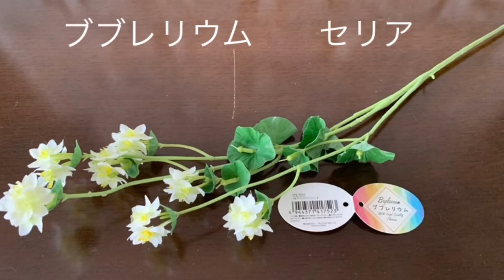１００均造花のDIY バラの花かごのフラワーアレンジメント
ダイソーのバラなどを使用して花かごをつくりました。
８００円程で出来上がりました。

新しい動画のお知らせが届きます。

その他の動画、100均一の造花でアレンジメント、100均一でDIYなど良かったら見て下さい。
☆彡１００円ショップの造花を使って花のアレンジメントをしている動画です

遊びに来て下さい